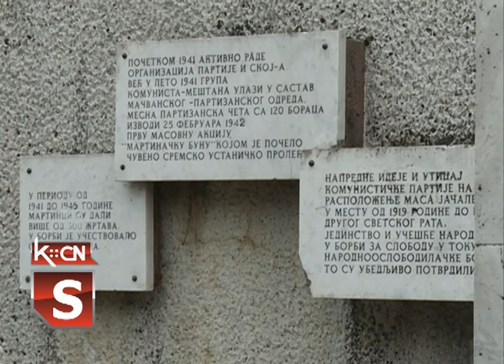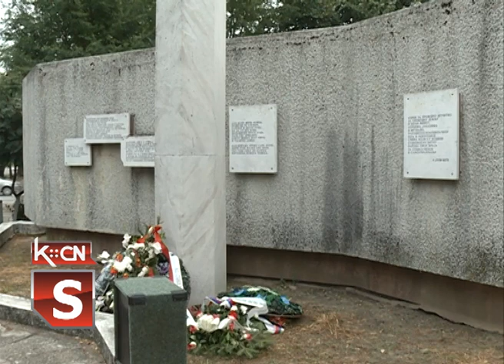Martinci polaganje venaca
Proteklog vikenda u selu Martinci obeležen je dan masovnog odlaska meštana u narodno oslobodilački rat. Brojne delegacije iz Srbije i regiona položile su vence na spomenik palim borcima.